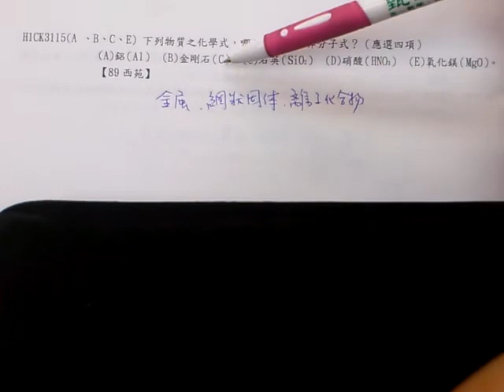絕對機密化H1CK3115